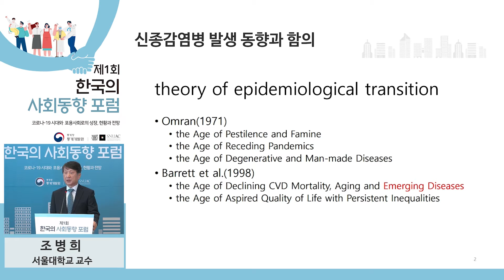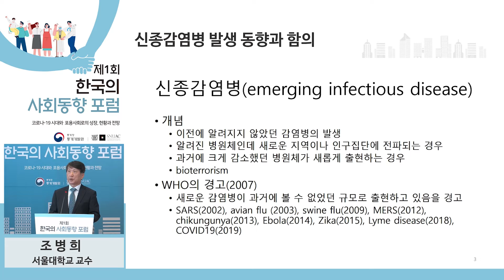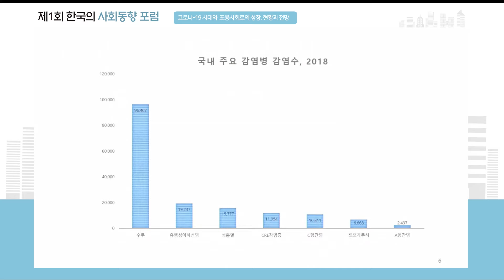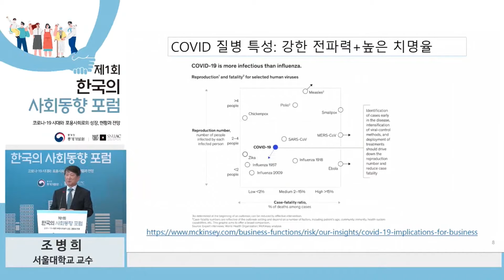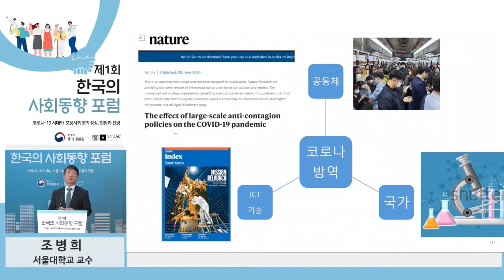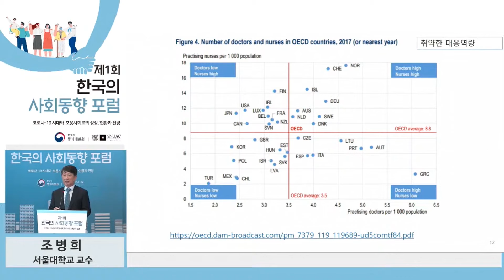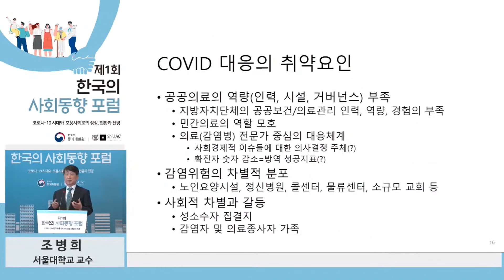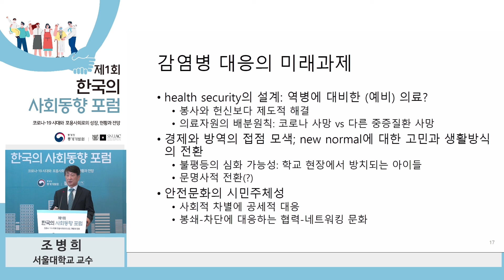제1회 한국의 사회동향 포럼_신종감염병 발생 동향과 함의_조병희 교수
통계개발원은 우리 사회의 주요 변화양상 및 시사점을 공유하고 ‘데이터에 기반한 사회정책’ 의 공론화와 관련 정책수립을 촉진시키기 위한 「제1회 한국의 사회동향 포럼」을 2020년 6월25일 개최했습니다.

포럼 첫 번째 발표에서 조병희 교수는 신종감염병의 개념, 발생요인 및 추이, 발생현황을 알아보고, COVID-19 대응의 성공요인 및 취약요인 등에 대해 분석하였습니다.

서울대학교 조병희 교수의 발표를 영상으로 살펴보시죠!